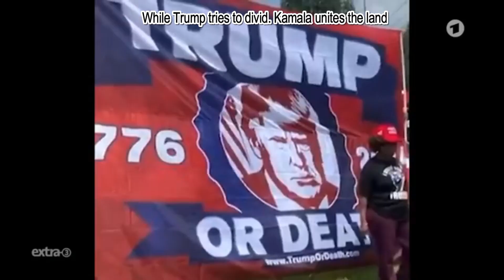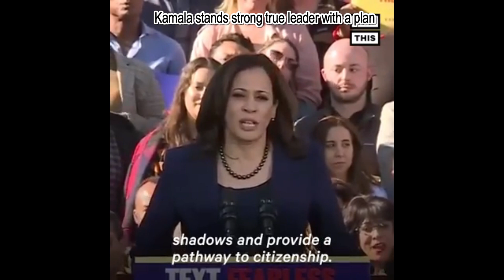Kamala Harris vs Trump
Today, we're diving into a recent statement by Donald Trump about Kamala Harris.
Trump referred to Kamala as "an Indian" which has sparked a lot of discussions.
Kamala Harris does have Indian heritage through her mother, Shyamala Gopalan.
But, Kamala is also of Jamaican descent through her father, Donald Harris.
It's important to recognize and respect her mixed heritage.
Trump's comment raises questions about how we discuss identity and ethnicity.
How do you feel about this kind of rhetoric in politics?